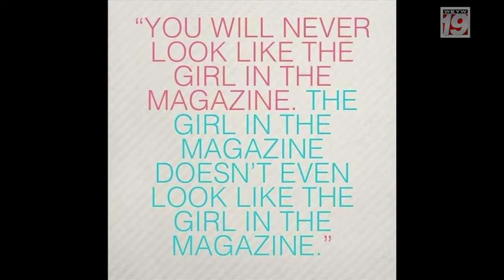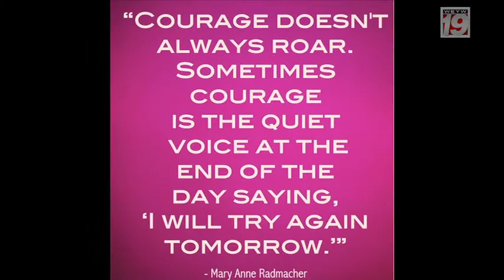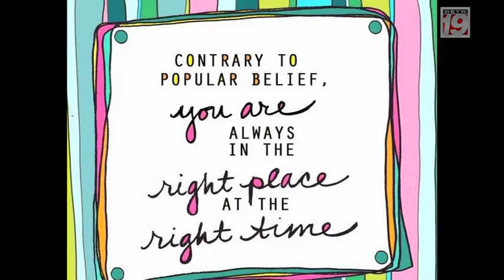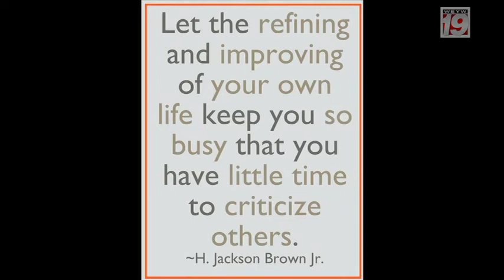Good Morning Florida Keys with Jenna Stauffer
Jenna talks with Karena Kilcoyne the creator of an online lifestyle magazine known as Karousing. Don't know what karousing means? It's a fun, sexy, spiritual exploration of life. Karena explains how it got started and what it's all about.